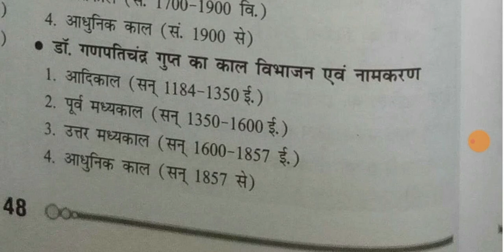Expected Topics For LT Commission & LT TET |Most Important Topics 4 HP LT Commission & HPLT TET 2021